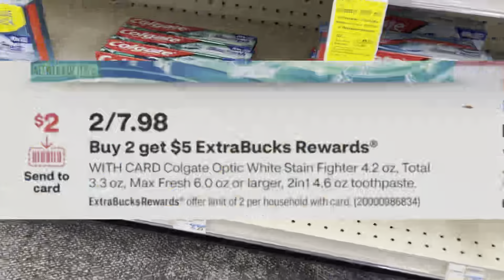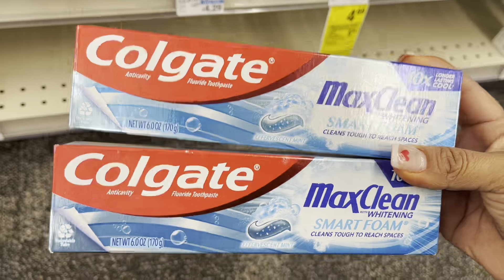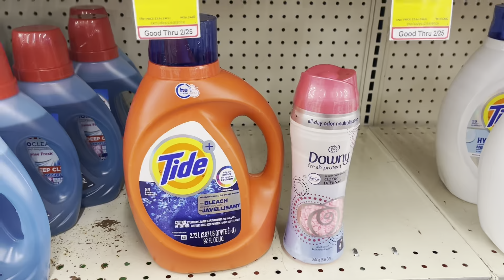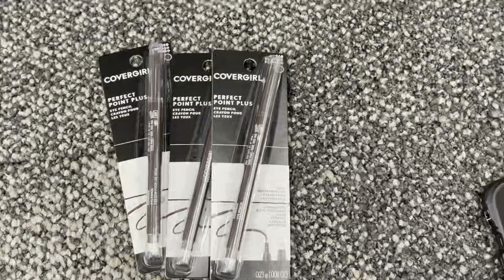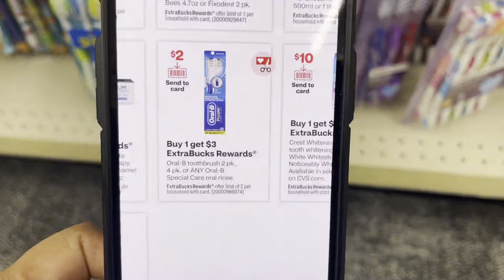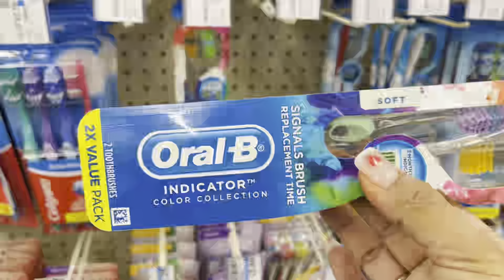🚚💨Prepara motores q esta semana estará *buenisima * manas productos gratis con ganancia *🚨